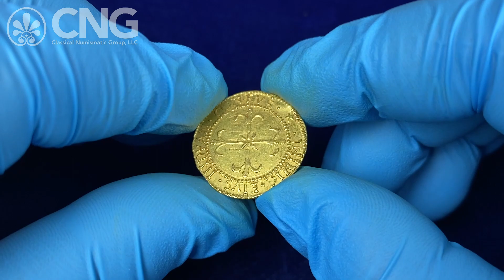CNG 124, Lot 898